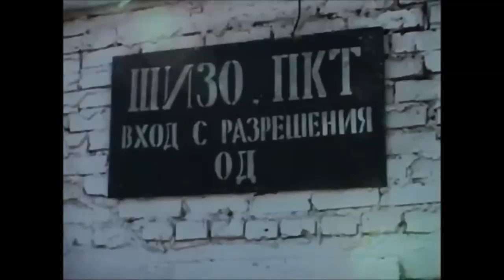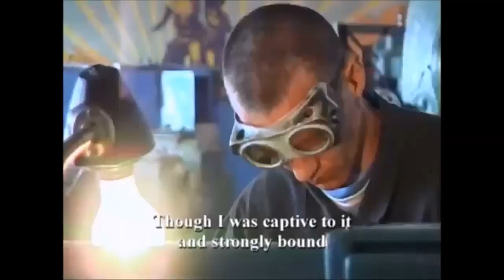Russian Prison Song